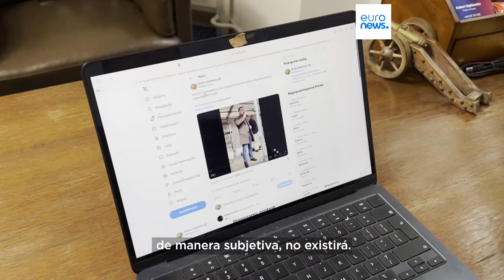El euroescepticismo crece en la Polonia de Donald Tusk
El partido nacionalista católico de Robert Bakiewicz promueve la salida de Polonia de la Unión Europea. Sus postulados también incluyen: servicio militar obligatorio, educación patriótica, acceso más fácil a las armas y detener las políticas verdes y migratorias de la UE.